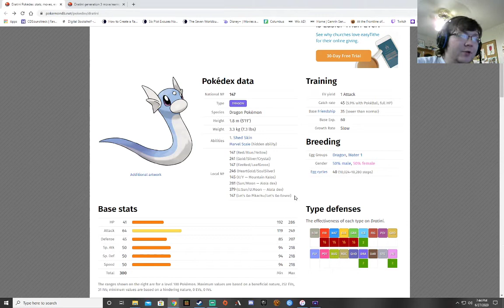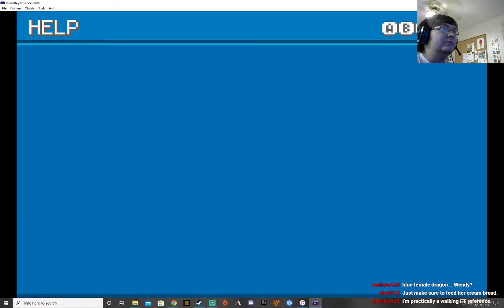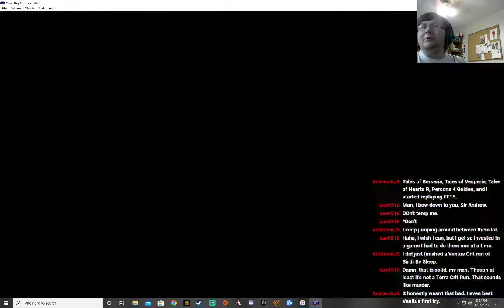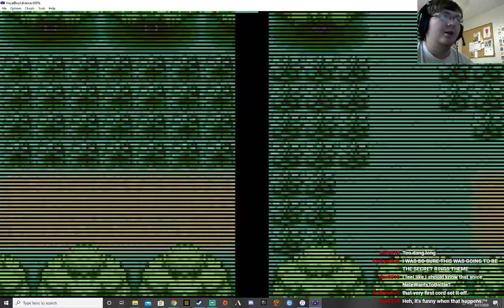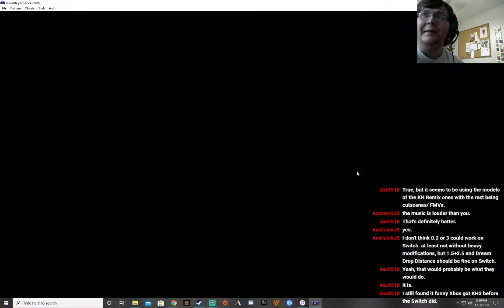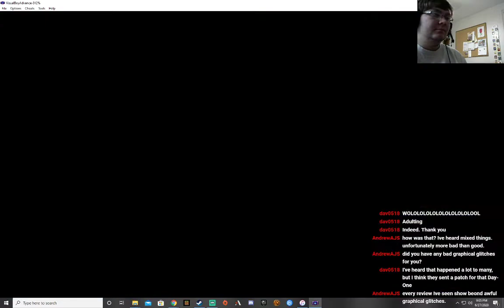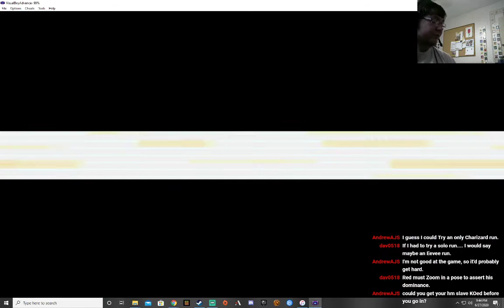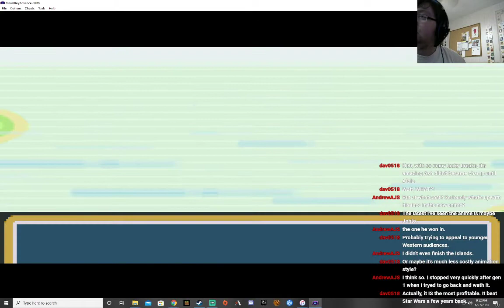Can I Beat Pokemon FireRed with Only a Dratini? Part 1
A new challenge run involving using only a Dratini... the grinding was rough in the beginning, but its started being somewhat easy, so I can imagine that it'll start getting hard later on, when Dratini's stats start falling behind.